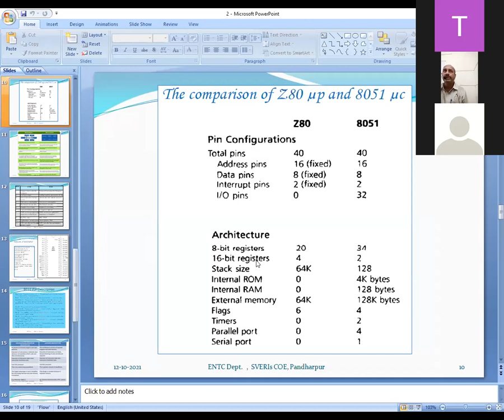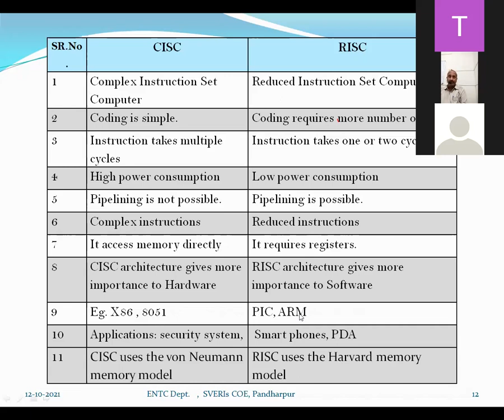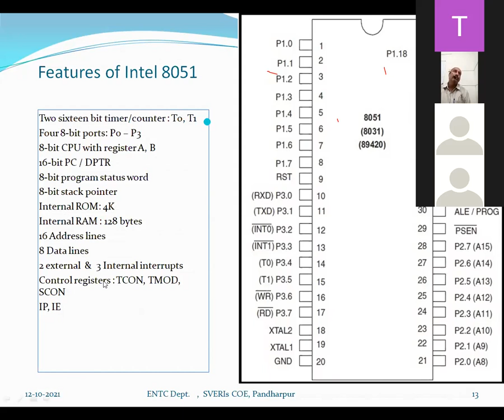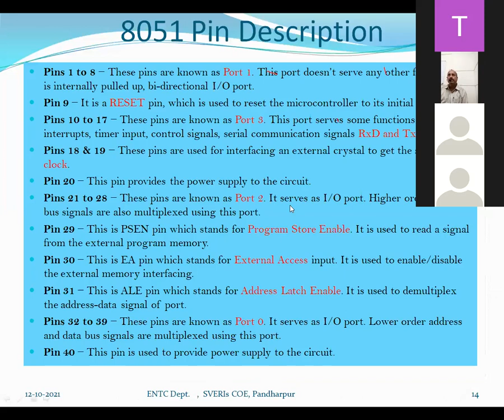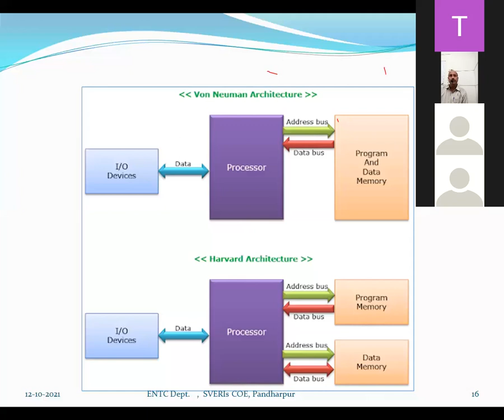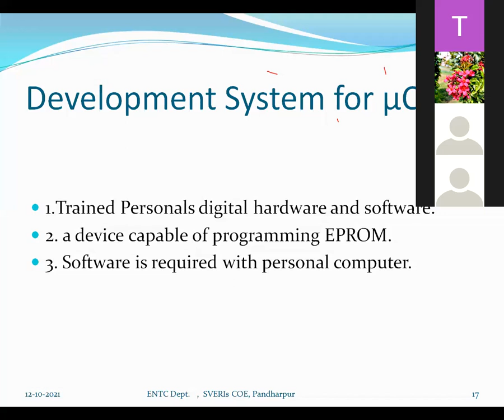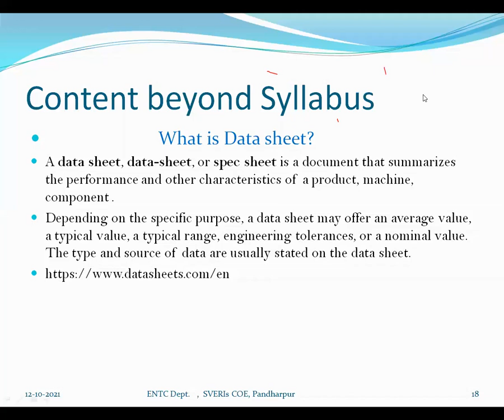MCA_L4121021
Unit-1